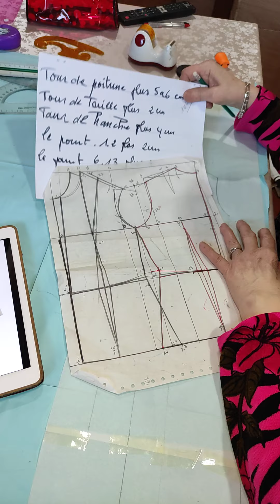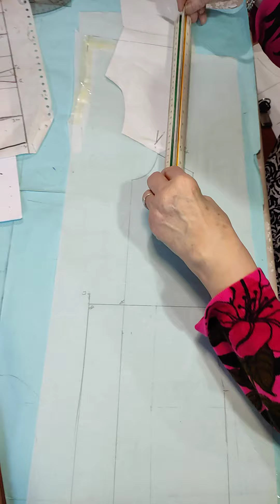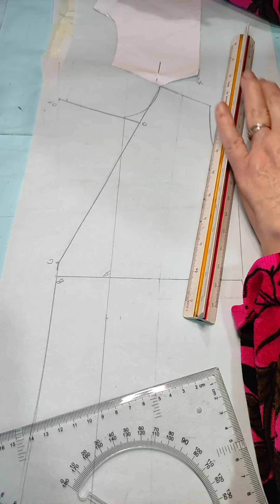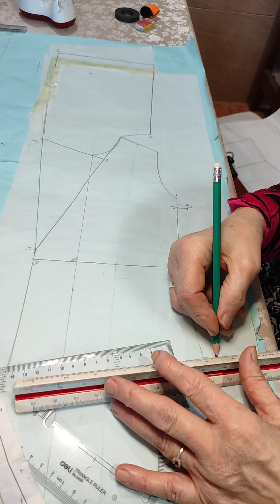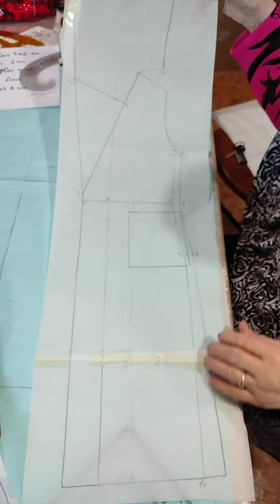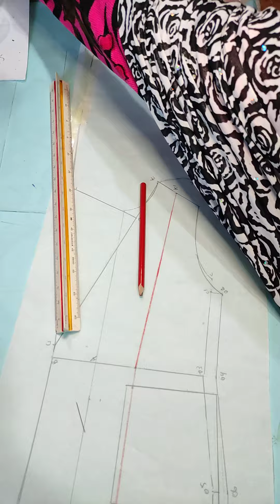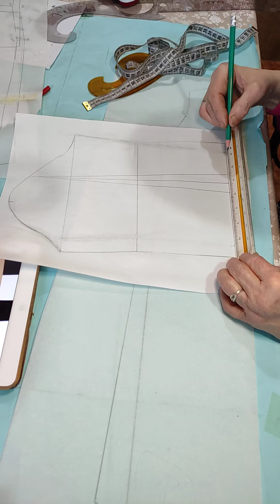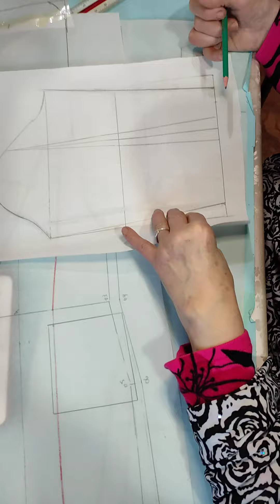Farida alouane boukourbane tracé manteau avec capuche modèle no 1